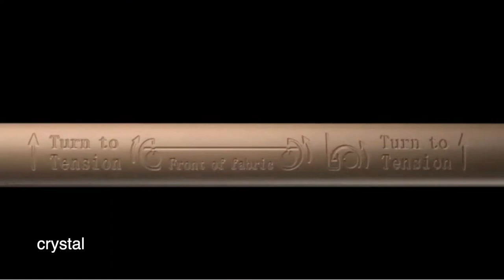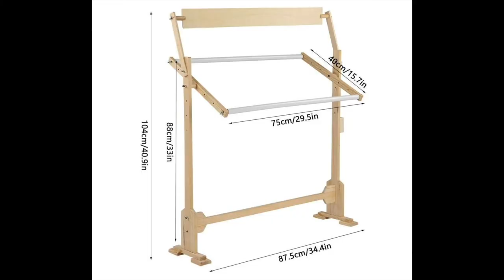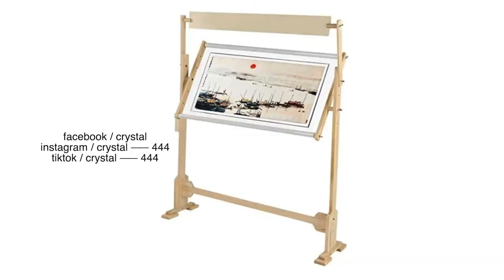Embroidery Stand / منتج و معلومة / crystal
حامل طارة التطريز الضخمة
الاستاند